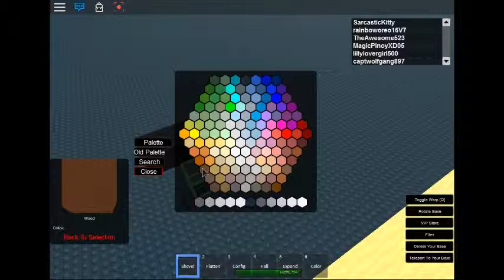Roblox Sandbox: Building Another Pokemon!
IF YOU CAN GUESS WUT I'M TRYNA MAKE, POST IT IN DA COMMENTZ!